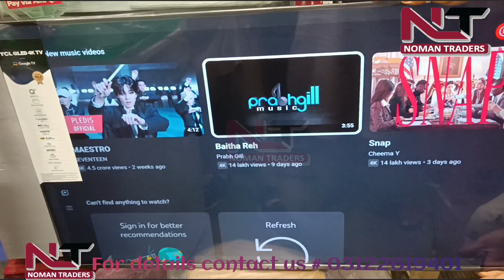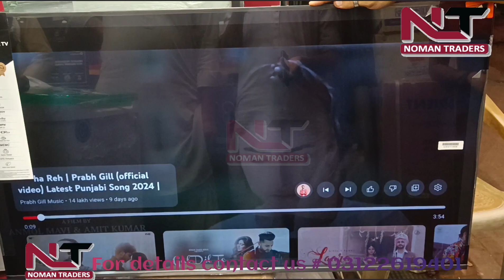unboxing TCL 43" C655 QLED TV | Latest model of TCL 2024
unboxing 43" C655 QLED TV | Newly launched 2024 model qled tv | TCL new arrival qled tv | Latest model of TCL 2024 | Available at Noman Traders

Key Features :

- 2 Years Warranty
- Google TV
- 4K ULTRA HD
- Micro Dimming
- HDMI 2.1
- Dolby Visio & Dolby Atmos
- Wide-Viewing-Angle
- Google-Play-Store
- Google-Assistant
- Chrome-Cast-Built-In
- Bluetooth
- HDR10+
- Hands Free
- Quantum Dot

Step into a world of visual brilliance with the C655 QLED TV featuring a stunning 4K UHD display enriched with Dolby Vision and HDR10+, delivering exceptional clarity and breathtaking visuals. Immerse yourself in a world of cinematic sound with DTS Virtual-X and Dolby Atmos technology, ensuring every moment comes alive with unparalleled audio quality.

Immerse yourself in an endless sea of entertainment options with Google TV, offering effortless access to a diverse array of content. Navigate with ease using the convenience of hands-free control powered by Google Assistant, ensuring a seamless and intuitive viewing experience. The sleek design of the C655 elevates any home setting, transforming your entertainment space into a realm of luxury and sophistication. Dive into a universe of unparalleled visuals, immersive sound, and limitless entertainment with the C655.

Installment Option Available for Bank Alfalah Credit card holders

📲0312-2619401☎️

with in Karachi only ✓
100% original product✓

Term and conditions:
* Customer have to provide CNIC as per same location address confirmation.